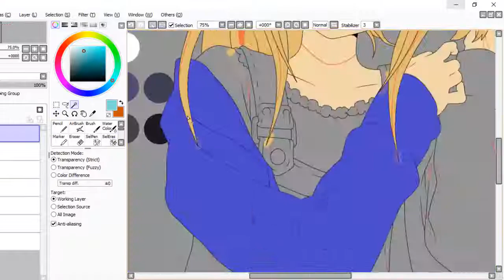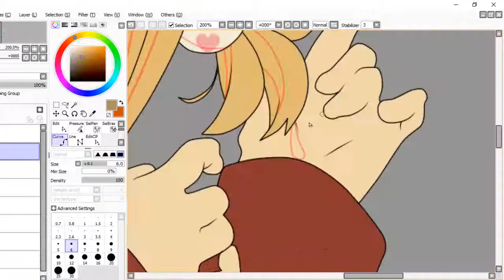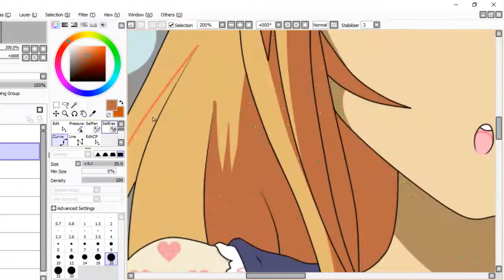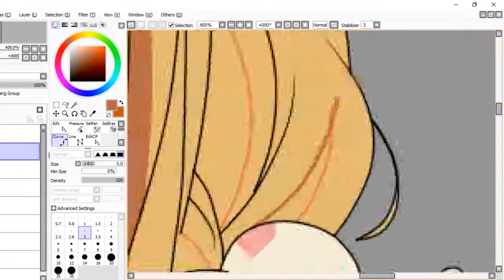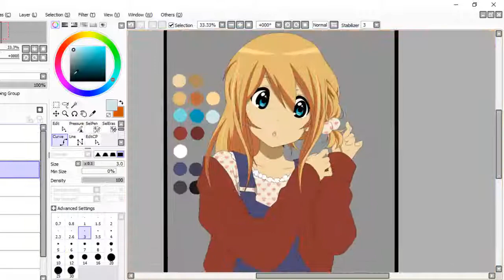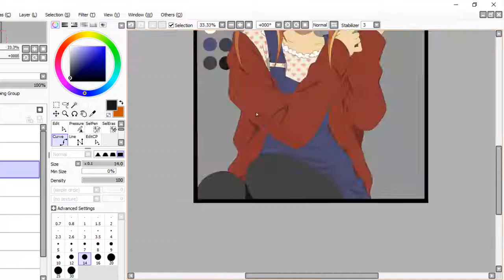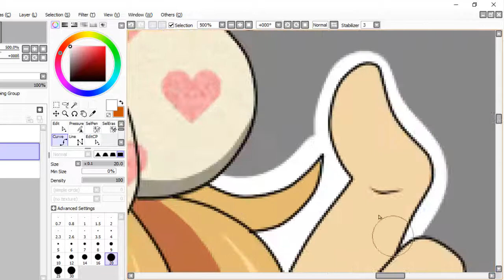RPC Edit - Valentina